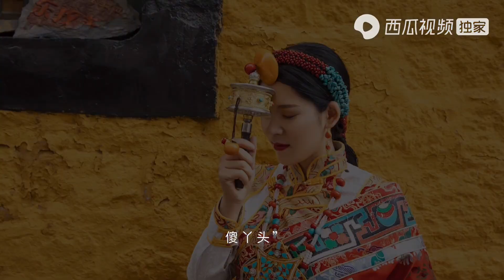自驾西藏最后一段路程终于走完了，妹子总结了一句话巴适的难受